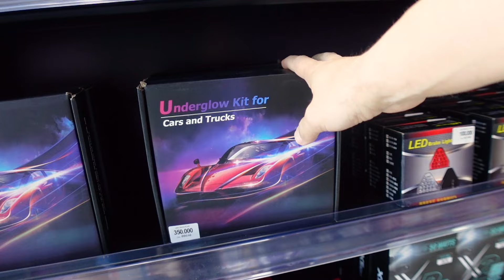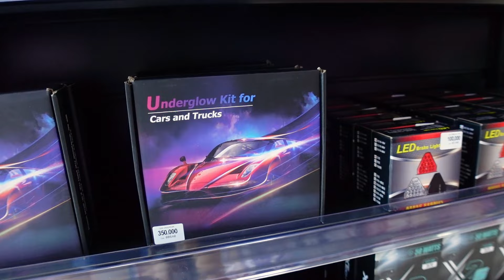como instalar leds debajo del carro FÁCIL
Cómo instalar las cintas leds debajo del auto fácilmente!

Muchas nuevas actualizaciones en comparación con las anteriores! Mira el vídeo hasta el final

Link del producto en amazon